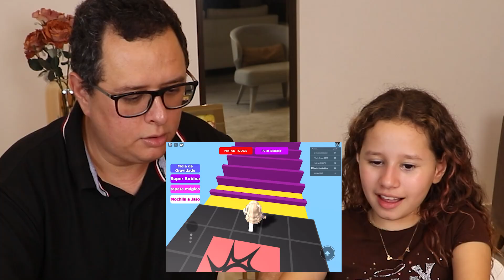Jogando vários jogos da wandinha no roblox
🎬ASSISTA TAMBÉM:
​🎦​📽️​🎬​ Valentina fingir ser babá POR UM DIA do neném e ensina a escovar os

✔️ Canal livre para todas as idades.🚫ESTE VÍDEO NÃO CONTÉM PROMOÇÃO PAGA🚫